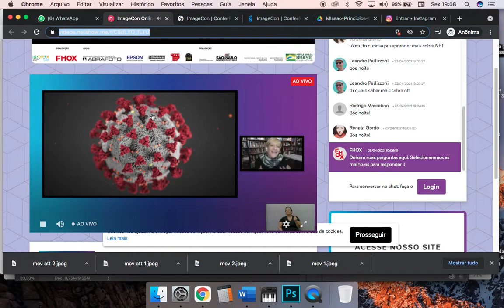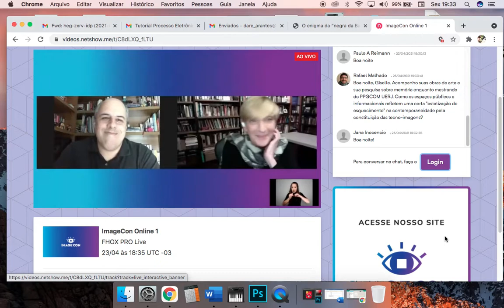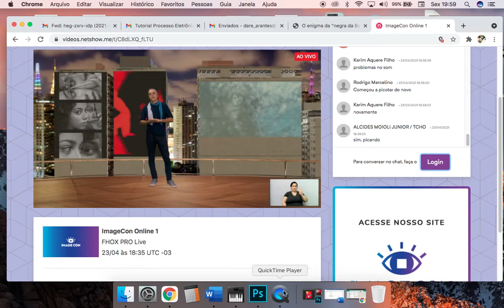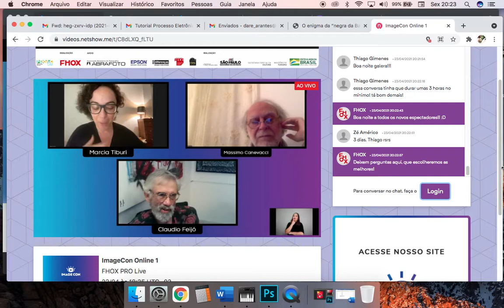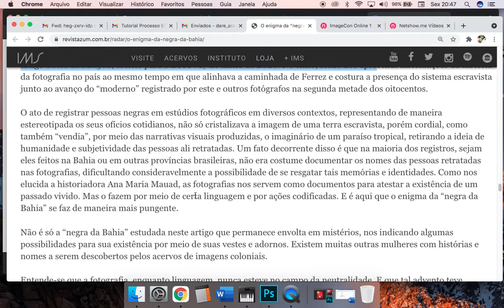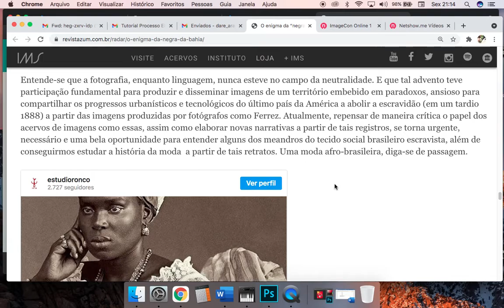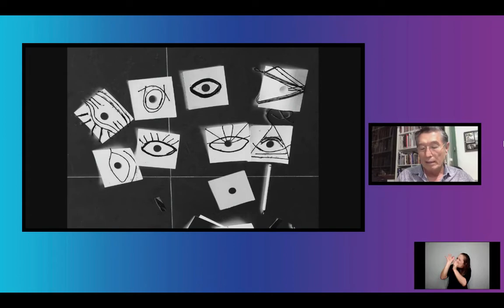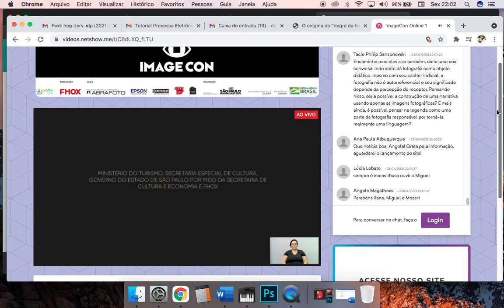ImageCon | Conferência do Imaginário, Criativ